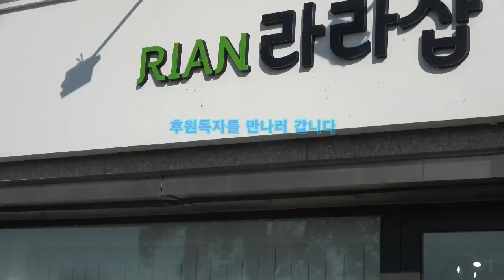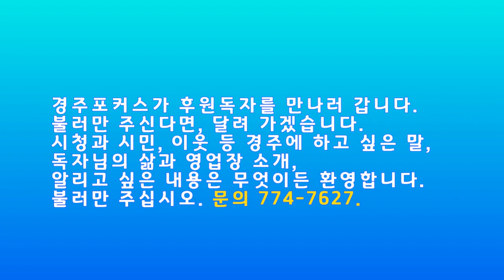후원독자를 만나러 갑니다. ① 안리안 독자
경주포커스가 후원독자를 만나러 갑니다. 첫번째 독자. 안리안 독자를 10월13일 오후 만났습니다.

경.포.후.만갑.
경주포커스가 후원 독자여러분을 만나러 갑니다.
불러만 주신다면, 달려 가겠습니다.
시청과 시민, 이웃등 경주에 하고 싶은 말, 독자님의 삶과 영업장 소개, 무엇이든 환영합니다. 불러만 주십시오. 출연문의 774-7627.